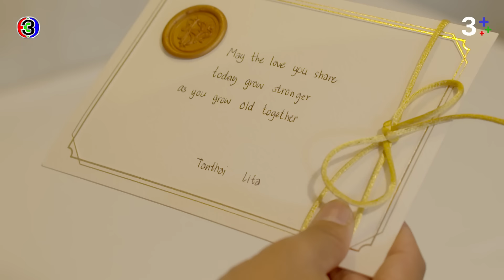FIN | ผมนี่แหละจะเป็นคนจัด Rate ให้ขิมเอง ว่าคืนนี้ให้กี่ดาว | คือเธอ EP.17 | Ch3Thailand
"ดูละครย้อนหลัง" เรื่อง คือเธอ ตั้งแต่ EP.6 เป็นต้นไป รับชมฟรีได้ทาง 3Plus ทั้ง ch3plus.com และ 3Plus Application หลังทีวีออนแอร์แล้ว 1 วัน. พิเศษสำหรับสมาชิก 3Plus Premium สามารถชมละครย้อนหลังแบบต่อเนื่องแบบไม่คั่นเบรคได้ตั้งแต่เที่ยงคืน

ดูย้อนหลัง คือเธอ กดลิงก์นี้ได้เลย อัปเดตตอนใหม่ทุกเที่ยงคืน
ดูสด คือเธอ ทุกวันพุธ - พฤหัส เวลา 20.30 น. ช่อง3 กด33

 สายขิม (อุรัสยา เสปอร์บันด์) คุณหนูผู้อินโนเซนต์ เคยเจอ กับ ก้าวกล้า (มาริโอ้ เมาเร่อ) เจ้าของอู่รถฐานะยากจน รู้จักและจากลากันในช่วงเวลาหนึ่ง และเมื่อเวลาผ่านไป 7 ปี สายขิมได้เจอกับก้าวกล้าอีกครั้ง แต่ก้าวกล้ากลายมาเป็น คาร์ล รามาน บุตรบุญธรรมผู้สืบทอดธุรกิจของ เอเชีย (เมทินี กิ่งโพยม) เศรษฐินีที่ช่วยชีวิตเขา ขณะที่สายขิมได้กลายเป็นทายาทธุรกิจโรงแรมของ ทรงศีล (ยุรนันท์ ภมรมนตรี) อย่างเต็มตัว เธอไม่ใช่สาวน้อยไร้เดียงสาอีกต่อไป สายขิม รู้ว่า พิจิกา (อัญษนา บุรานันท์) พี่สะใภ้ขี้อิจฉาของ ทรงศีล พ่อของเธอ หวังฮุบธุรกิจให้ พร้อมพัฒน์ (วฤธ หงสนันทน์) และ พริ้มเพรา (ศนันธฉัตร ธนพัฒน์พิศาล) ลูกทั้งสองของเธอที่เกลียด สายขิม เข้าไส้ สายขิมจึงต้องปกป้องทุกอย่างที่เป็นของเธอไม่ให้ใครมาแย่งชิง

นำแสดงโดย มาริโอ้ เมาเร่อ, อุรัสยา เสปอบันด์, ยุรนันท์ ภมรมนตรี, ชุติมณฑน์ จึงเจริญสุขยิ่ง, ธัชทร ทรัพย์อนันต์, รัญชน์รวี เอื้อกูลวราวัตร, เมทินี กิ่งโพยม, วันชนะ สวัสดี, ศุภชัย สุวรรณอ่อน

บทโทรทัศน์ : ดนยา ทรัพย์ยิ่ง
กํากับการแสดง : นนทรีย์ นิมิบุตร – อำไพพร จิตต์ไม่งง
ผู้ผลิต : แอน ทองประสม

เพลงประกอบละคร : คือเธอ | เลอทัศน์ เกตุสุข (โต Mirrr)